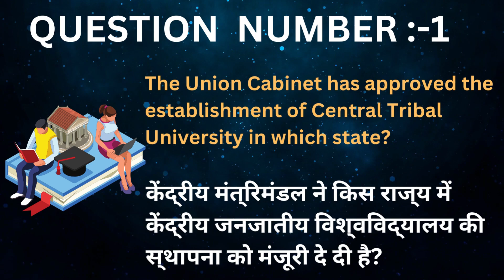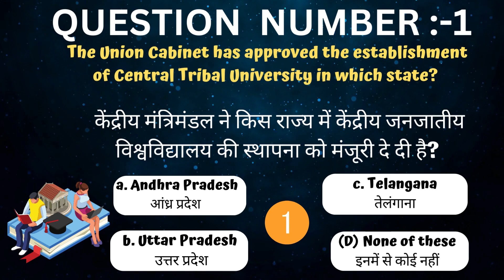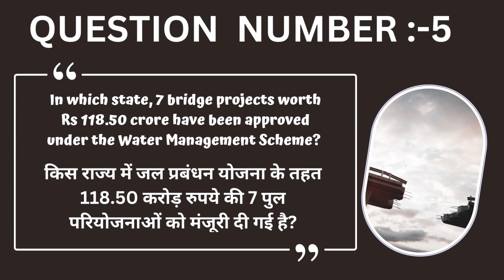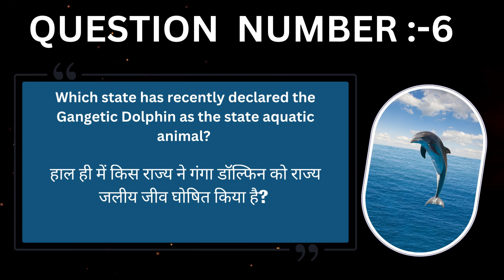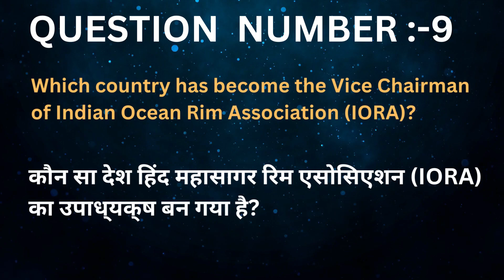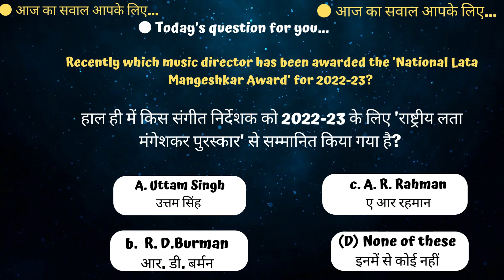Today's Current Affairs| Current Affairs for Competitive Exam| Current Affairs in Hindi or ENGLISH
Today's Current Affairs| Current Affairs for Competitive Exam| Current Affairs in Hindi or ENGLISH | 17 October  2023

The video may be produced by a news organization, a journalist, or an individual with knowledge of the topic. The description of the video may include a summary of the main points covered in the video, the sources of information used, and the intended audience. Videos on current affairs can be in the form of news analysis, news summary, debates,